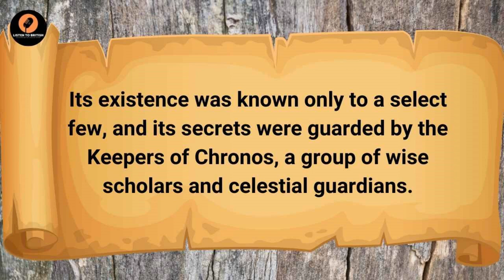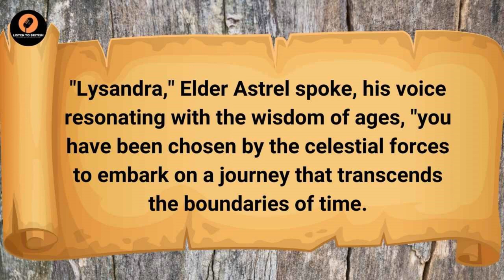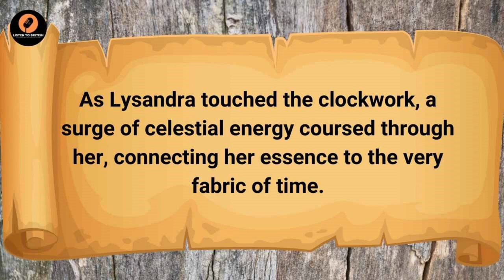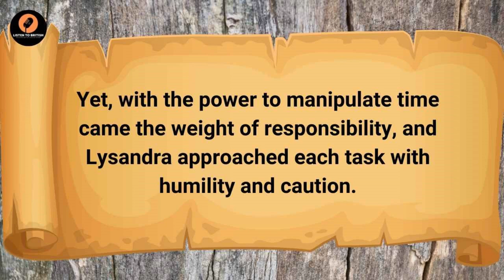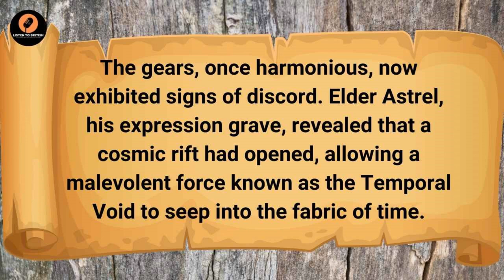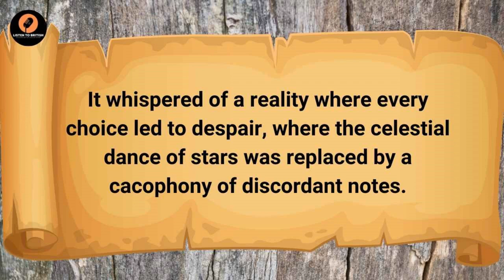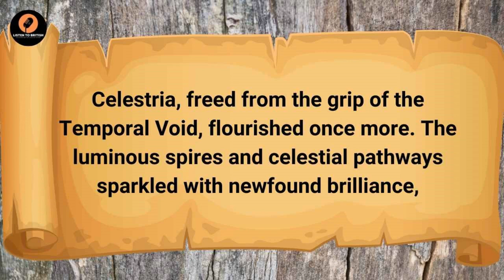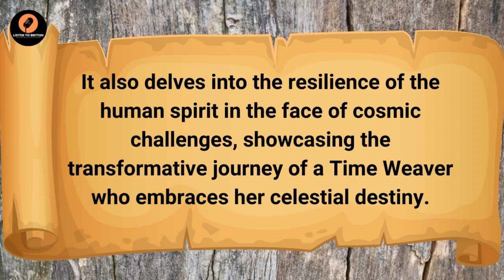Improve Your English: "Chronicles of the Celestial Clockwork".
Embark on an epic celestial journey in "Chronicles of the Celestial Clockwork," where the mystical city of Celestria holds the key to the fabric of time itself. Join Lysandra, a young astronomer chosen by cosmic forces, as she becomes a Time Weaver and discovers the ancient secrets of the Celestial Clockwork. This mesmerizing tale weaves together cosmic battles, temporal triumphs, and the enduring power of a guardian who safeguards the delicate balance between time and eternity.